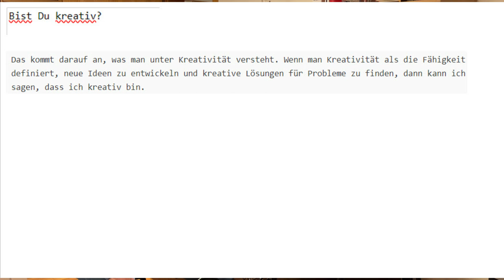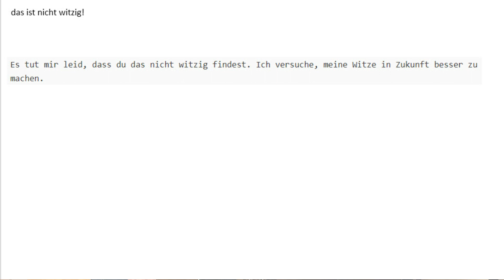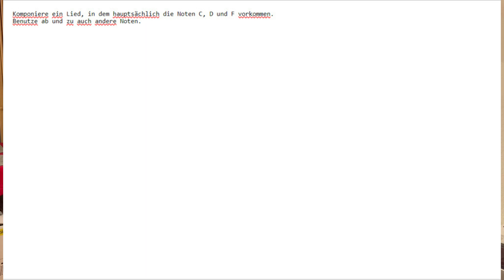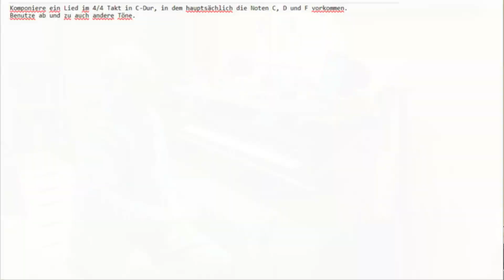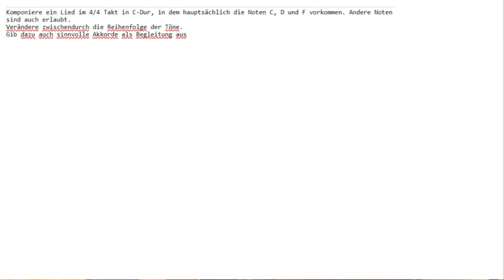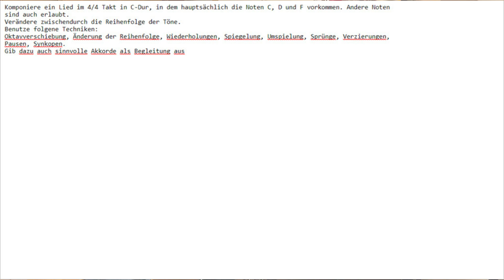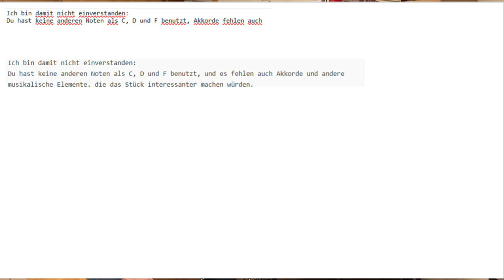United Keys 2023 - Der Beitrag von Heinz Wolter - Komponieren mit KI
Hier mal ein (nicht ganz ernst gemeintes) Experiment mit KI.
Ich habe hierfür ChatGPT benutzt, um mal eine automatische Komposition zu erstellen.
Die Ergebnisse sind (noch) etwas ernüchternd. Vielleicht habe ich auch einfach die falschen Fragen gestellt!